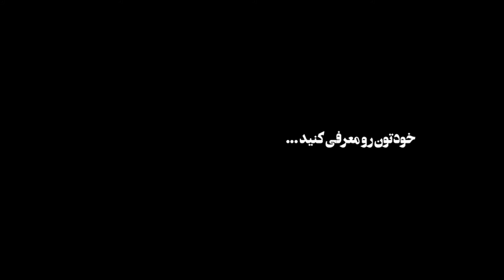سالانه هنرهای تجسمی شین ۱۳۹۸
▫️سالانه هنرهای تجسمی شین سوم تا دهم خرداد ۱۳۹۸ در گالری موتورخونه شیراز با حضور ۳۴هنرمند از شهرهای مختلف ایران.
▫️در این سالانه جلسه نقد و بررسی آثار،ورکشاپ گروهی با موضوع “ انزوای انسان معاصر “و همچنین نمایش و بررسی آثار اجرا شده در ورکشاپ انجام شد. ▫️کیوریتور :سولماز معصومی

برای با خبر شدن رویداد ها فراموش نکنید کانال آرت نیوز رو سابسکرایب کنید
: و ما رو در شبکه های دیگه دنبال کنید